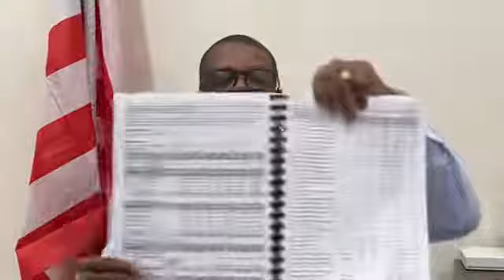Sen Darius Dillon addresses the Press, second 30 thousand allegation against Lawmakers by Rep. Gray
Senator Darius Dillon addresses the Press amidst the second 30 thousand allegation against Lawmakers by Rep. Gray